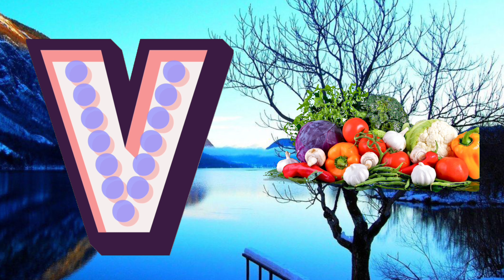A for Apple | Phonics Song | Learn Alphabet | Abcd | ABC Learning for Toddlers